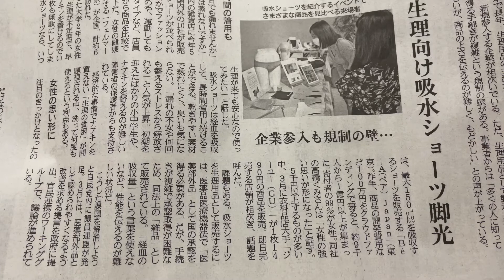生理用吸水ショーツ脚光 第140回 ☆☆音読 2021年7月23日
以前に『生理の貧困』という記事を載せましたが、その時膣内に装着するキャップの話を説明文に書きました、繰り返し使えると感心した覚えがありますが、なるほど初潮を迎えたばかりのお子さんや、障害のある方にもこの吸水ショーツなら抵抗無く安心できますね😃

『生理の貧困』そうなんです‼︎
繰り返し使用できるショーツなら、一石二鳥ですね😆
是非、性能の良いショーツを開発して下さい🙏